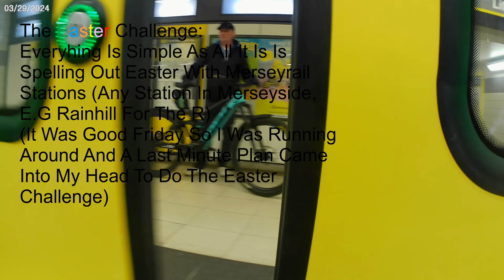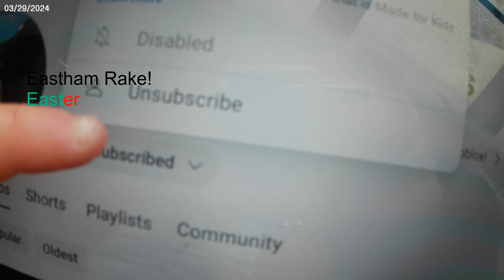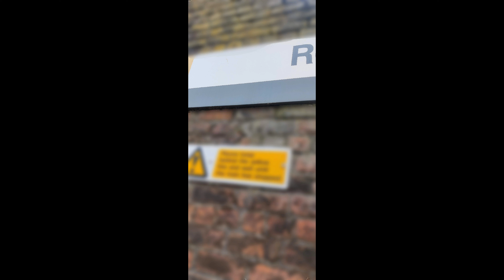The E.A.S.T.E.R Challenge In Merseyside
So The Easter Challenge Is Where I Spell Out Easter With Stations In Merseyside, For E I Did Eastham Rake (As I Did Eastham Rake East Are The First 4 Letters In Easter So It Counts As 4 Letters)